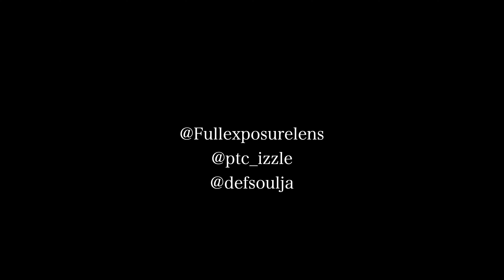Def Soulja x Pryme City - Cloth Talk (New Official Music Video) (Prod. By Mathew Godfather)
Pryme City and Def Soulja drop off official visuals for the title track off of their "Cloth Talk" album.

"Cloth Talk" directed by Full Exposure

Produced by Mathew Godfather